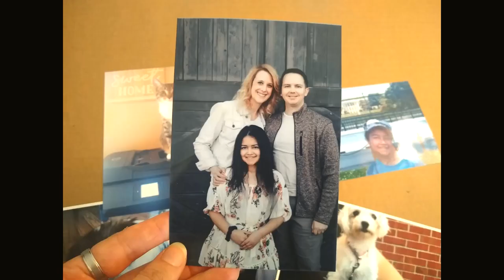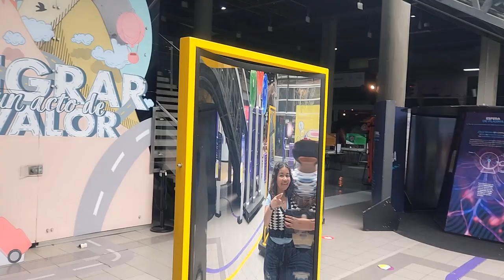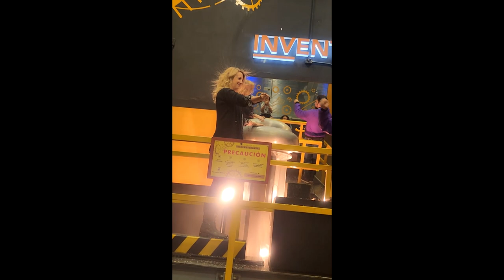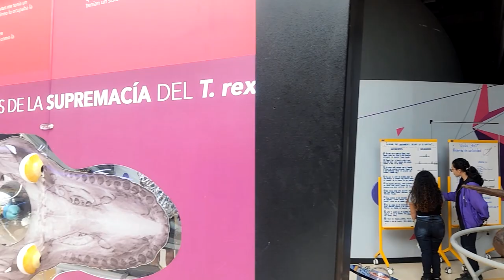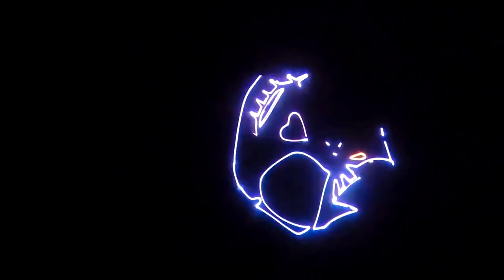Adoption Vlog Ep. 43: Maloka, Planetarium, Plaza del Torros (Illegal Bull Fighting) Bogota, Colombia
Join us as we complete our adoption in Colombia! Today we are going to Maloka (an interactive science museum in Bogota), the Planetarium, and we stumble across the Plaza del Torros where we learn that bull fighting is now illegal in Colombia.